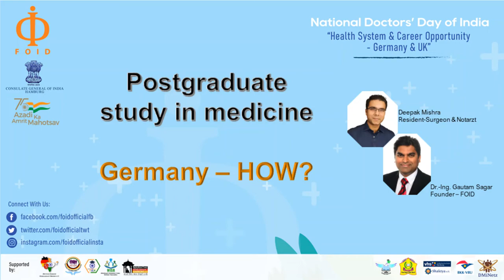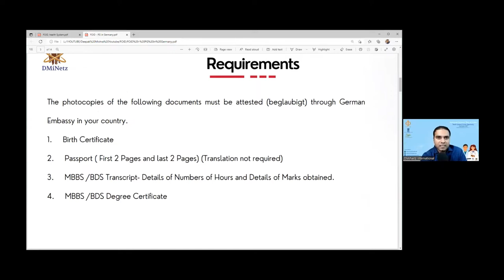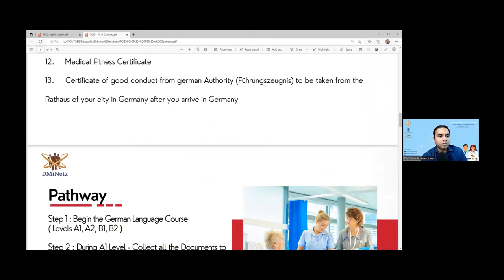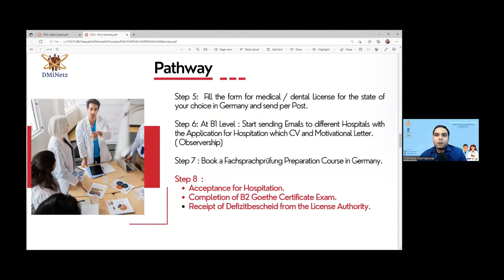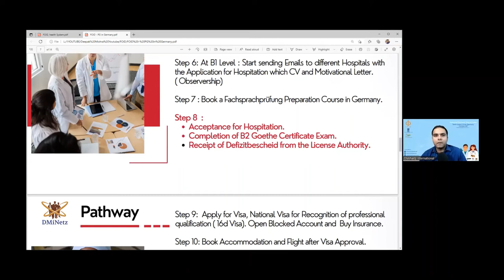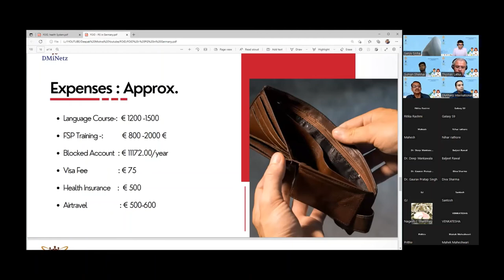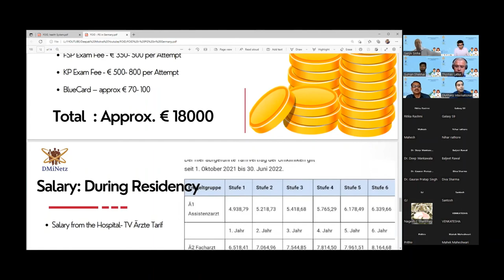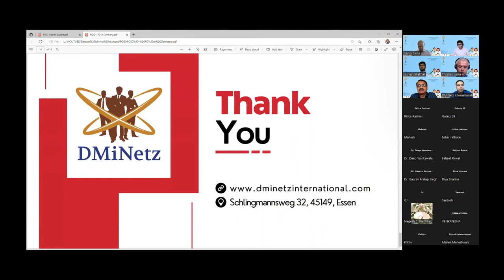𝗙𝗢𝗜𝗗: 𝗛𝗼𝘄 𝘁𝗼 𝗱𝗼 𝗽𝗼𝘀𝘁-𝗴𝗿𝗮𝗱𝘂𝗮𝘁𝗶𝗼𝗻 𝗶𝗻 𝗚𝗲𝗿𝗺𝗮𝗻𝘆 𝗮𝗳𝘁𝗲𝗿 𝗠𝗕𝗕𝗦 𝗳𝗿𝗼𝗺 𝗜𝗻𝗱𝗶𝗮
On the occasion of 𝗡𝗮𝘁𝗶𝗼𝗻𝗮𝗹 𝗗𝗼𝗰𝘁𝗼𝗿𝘀' 𝗗𝗮𝘆 𝗼𝗳 𝗜𝗻𝗱𝗶𝗮, 𝗙𝗿𝗶𝗲𝗻𝗱𝘀 𝗼𝗳 𝗜𝗻𝗱𝗶𝗮𝗻 𝗗𝗶𝗮𝘀𝗽𝗼𝗿𝗮 (𝐅𝐎𝐈𝐃), Hannover, Germany in with 𝐂𝐨𝐧𝐬𝐮𝐥𝐚𝐭𝐞 𝐆𝐞𝐧𝐞𝐫𝐚𝐥 𝐨𝐟 𝐈𝐧𝐝𝐢𝐚, 𝐇𝐚𝐦𝐛𝐮𝐫𝐠, Germany, organized an informative session on "Health System & Career opportunity for medical doctors in Germany & UK!

𝗧𝗼𝗽𝗶𝗰 & 𝘀𝗽𝗲𝗮𝗸𝗲𝗿𝘀:
1. 𝗪𝗲𝗹𝗰𝗼𝗺𝗲: Dr.-Ing. Gautam Sagar, Founder - FOID, Hannover, Germany
6. 𝗛𝗼𝘄 𝗹𝗼𝗻𝗴 𝗱𝗼𝗲𝘀 𝗶𝘁 𝘁𝗮𝗸𝗲 𝘁𝗼 𝘀𝗲𝗲 𝗮 𝘀𝗽𝗲𝗰𝗶𝗮𝗹𝗶𝘀𝘁 𝗶𝗻 𝘁𝗵𝗲 𝗨𝗞 & 𝗚𝗲𝗿𝗺𝗮𝗻𝘆: Dr. Krishna Kanhaiya, General Practitioner, UK & Deepak Mishra, Resident-Surgeon & Notarzt, Germany
7. 𝗛𝗼𝘄 𝘁𝗼 𝗱𝗼 𝗽𝗼𝘀𝘁-𝗴𝗿𝗮𝗱𝘂𝗮𝘁𝗶𝗼𝗻 𝗶𝗻 𝗚𝗲𝗿𝗺𝗮𝗻𝘆 𝗮𝗳𝘁𝗲𝗿 𝘆𝗼𝘂𝗿 𝗠𝗕𝗕𝗦 𝗳𝗿𝗼𝗺 𝗜𝗻𝗱𝗶𝗮 Deepak Mishra, Resident-Surgeon & Notarzt, Germany
8. 𝗤𝗔 𝘀𝗲𝘀𝘀𝗶𝗼𝗻: 𝗛𝗼𝘄 𝘁𝗼 𝗱𝗼 𝗽𝗼𝘀𝘁-𝗴𝗿𝗮𝗱𝘂𝗮𝘁𝗶𝗼𝗻 𝗶𝗻 𝗚𝗲𝗿𝗺𝗮𝗻𝘆 𝗮𝗳𝘁𝗲𝗿 𝘆𝗼𝘂𝗿 𝗠𝗕𝗕𝗦  from India: Deepak Mishra, Resident-Surgeon & Notarzt, Germany
9.  𝗛𝗼𝘄 𝘁𝗼 𝗴𝗲𝘁 𝗮𝗱𝗺𝗶𝘀𝘀𝗶𝗼𝗻 𝗶𝗻 𝗠𝗲𝗱𝗶𝘇𝗶𝗻𝘀𝘁𝘂𝗱𝗶𝘂𝗺 (𝗹𝗶𝗸𝗲 𝗠𝗕𝗕𝗦) 𝗶𝗻 𝗚𝗲𝗿𝗺𝗮𝗻𝘆 𝘄𝗶𝘁𝗵 𝗤𝗔 𝘀𝗲𝘀𝘀𝗶𝗼𝗻  - after completing pre-university (12th grade) from India, Dr.-Ing. Gautam Sagar, Germany & Suman Shekhar, Student, Germany
10. 𝗛𝗼𝘄 𝘁𝗼 𝗺𝗮𝗸𝗲 𝗮 𝗰𝗮𝗿𝗲𝗲𝗿 𝗮𝘀 𝗮 𝗗𝗼𝗰𝘁𝗼𝗿 𝗶𝗻 𝗨𝗞:  Dr. Sanjiv Sinha, Training Programme Director - Health Education England
11.  𝗤𝗔: 𝗥𝗲𝗮𝗹𝘁𝗲𝗱 𝘁𝗼 𝗨𝗞 - Dr. Krishna Kanhaiya, General Practitioner, UK
# Can  NHS worker practice outside?
If I clear my MRCP & start working as a Registrar in UK, can I simply open a private clinic and indulge in private practice?

FOID from Hannover, Germany would like to connect professionals, students, and achievers from different parts of the world who are interested in and associated with Indian diaspora to fill the gap between needs of people and available opportunities for fulfilling them related to social, cultural, professional, educational, and recreational matters. Towards fulfilling this goal, FOID has organized a wide variety of events in 2022, today’s event being another attempt in the same direction.
To know more about FOID activities press the like button on you tube & the social media handle of FOID
Facebook: @foidofficialfb, Instagram: @facebookofficialinsta, twitter: @facebookofficialtwt

Friends of Indian Diaspora (FOID)
𝗙𝗼𝘂𝗻𝗱𝗲𝗿: 𝗗𝗿.-𝗜𝗻𝗴. 𝗚𝗮𝘂𝘁𝗮𝗺 𝗦𝗮𝗴𝗮𝗿